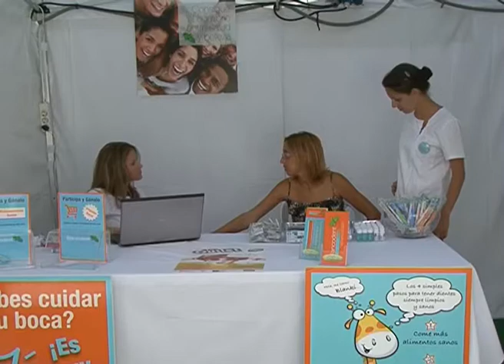AL MINUTO : 1252 " OUTLET MESA Y LÓPEZ"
Hoy se ha inaugurado el Primer Outlet Mesa y López que se enmarca dentro del plan de dinamización del comercio local y pretende ser un referente de nuestra ciudad. Participan 36 empresas de diferentes sectores desde la restauración, moda, complementos, servicios, belleza, informática y vehículos de ocasión.